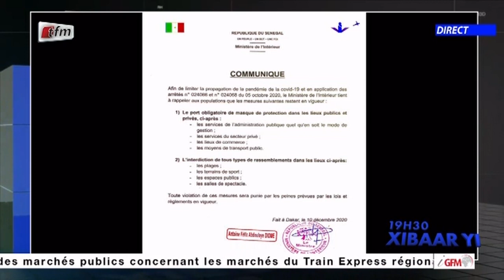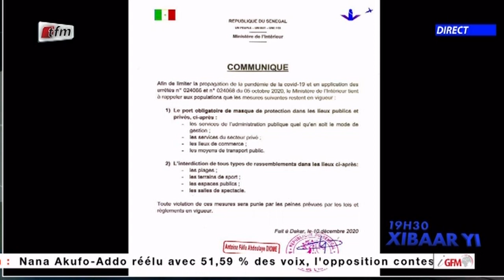Xibaar yi 19h du 10 Décembre 2020 présenté par Ibrahima Diouf